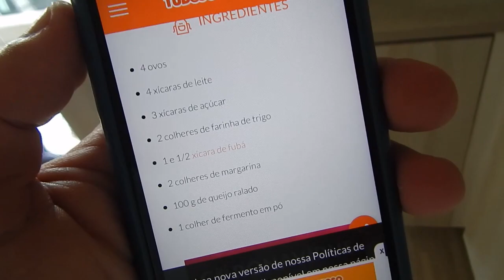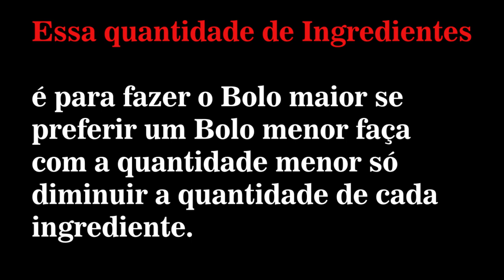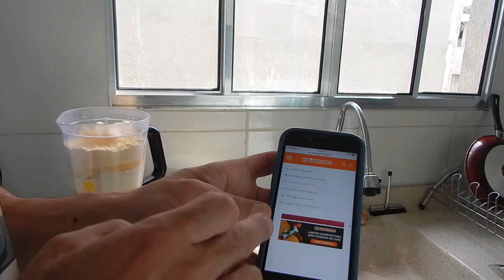FIZ UM BOLO DE FUBÁ CREMOSO PARA MEUS AMIGOS # 1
Salve Galera Blz ? Nesse vídeo mostro meus paranuee na culinária Master Chef Reginho kkk Aproveitando esse momento que estamos de quarentena fiz um vídeo diferente mostrando de verdade minhas artes culinária fazendo um bolo para meus amigos.

RECEITA BOLO DE FUBÁ CREMOSO
INGREDIENTES
*  8 Ovos
*  8 xinaras de leite
*  6 xitacas de açúcar
*  4 colheres de sopa de farinha de trigo
*  3 xícaras de fubá
*  4 colheres de sopa de margarina
*  200 grama de queijo ralado  ( OPCIONAL  )
*  2 colheres de sopa de fermento em pó
OBS: Essa quantidade de ingredientes é para fazer um bolo grande igual a foto da capa do vídeo
se preferir fazer um bolo menor só diminuir os ingredientes fazendo só com metade dos ingredientes acima.

MODE DE PREPARO

1) Em um liquidificador, mistures todos os ingredientes até obter uma consistência cremosa.
2) Despeje a massa em uma forma untada e polvilhada com farinha de trigo.
3) Asse em forno médio ( 180º C ), preaquecido por 40 minutos.
4) Sirva frio.
5) Uma Dica  Após esfriar 100% deixa na geladeira coma gelado ele fica muito gostoso gelado. ;)

                                        REDE SOCIAIS